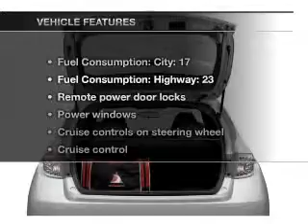2008 Subaru Impreza - Manchester NH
Year: 2008
Make: Subaru
Model: Impreza
Trim: WRX STi
Engine: 2.5 liter H4 16 valve
Transmission: 6-Speed Manual
Color: Silver
Mileage: 43710
Address:
1477 S Willow St